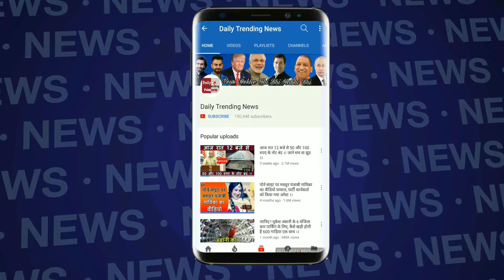Alia Bhatt ने Ranbir Kapoor संग अपनी शादी पर किया बड़ा ख़ुलासा Alia Bhatt ने बताया कब उठेगी डोली !!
The romance of Ranbir Kapoor and Alia Bhatt is full of Bollywood's eyes. Both have been seen together on some occasions and they are also being questioned about this romance. Both have not said yes or no on this either. In such a situation, Alia is startled in an interview that she can suddenly surprise people by getting married. There is speculation on whether Aaliya has indicated to Ranbir that she is ready to marry him. In this interview, Alia said that she makes sudden decisions in life many times and in such a case, it may also happen that she should marry before she is 30 years old. Ali is just 25. Ali said that she is not thinking about marriage right now but she is not one of those people who work by planning and working. They take a decisive decision. Aliya said that people think that as a heroine, maybe I should marry by 30 but many good things happen suddenly in life, suddenly. Ranbir has been 35 years old and his parents want to get married early. After five years, Ranbir will turn 40. Now if Alia is saying that she can marry before she is 30 then the discussions in the market of speculation have got air. Here the news is already in Fiza that Kapoor Khanadan likes Alya.